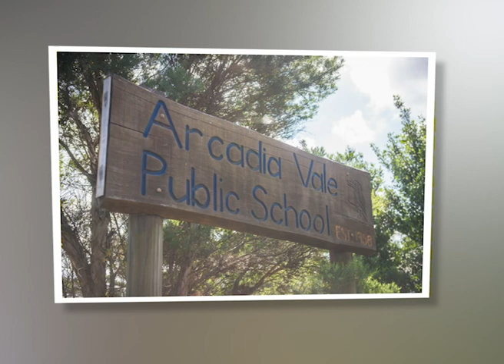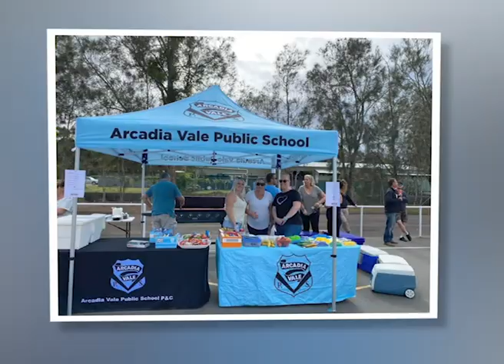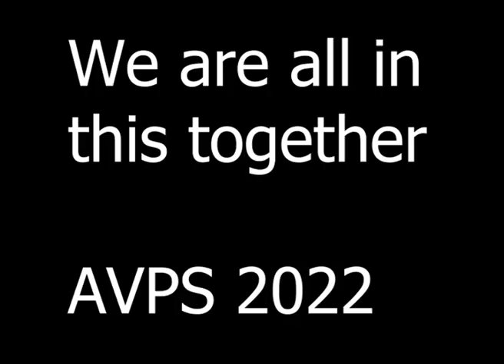We Are All In This Together - AVPS